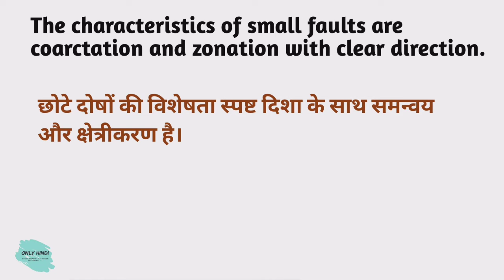Zonation meaning in hindi | Zonation Ka Kya Matlab hota hai | Daily use English words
Nmskar Dosto Aaj is Video me Maine Aapko  Zonation meaning matlab kya hota hai bataenge.

Zonation meaning in hindi |
Zonation Ka Kya Matlab hota hai |

Word meaning,
Daily life English words,
English Vocabulary,